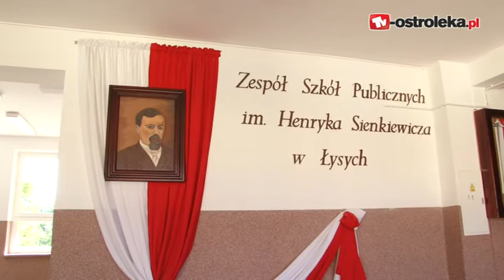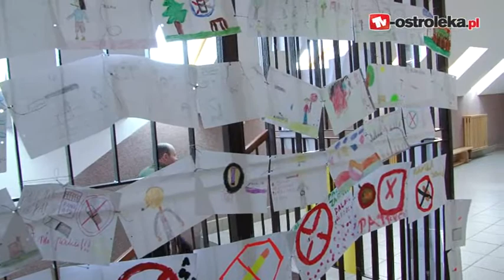Półkolonie w Łysych